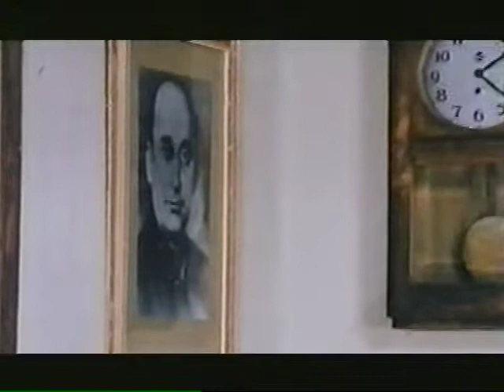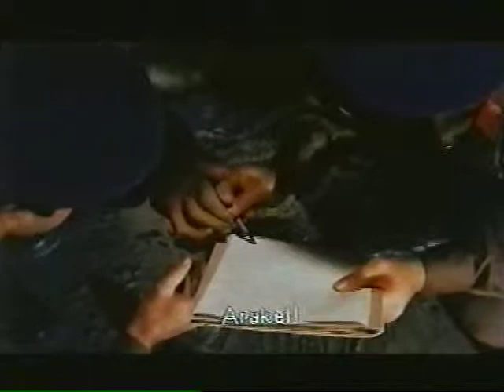The Yearning 3